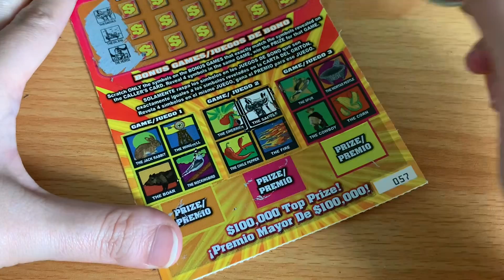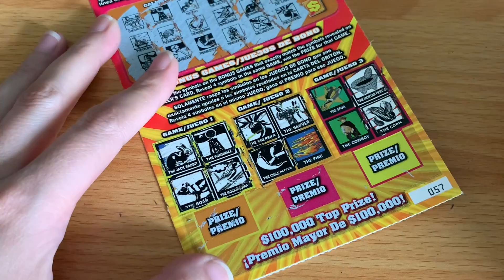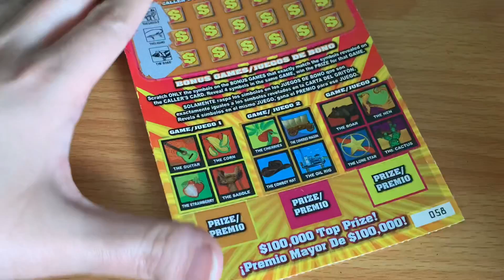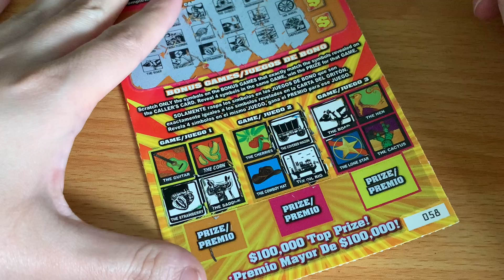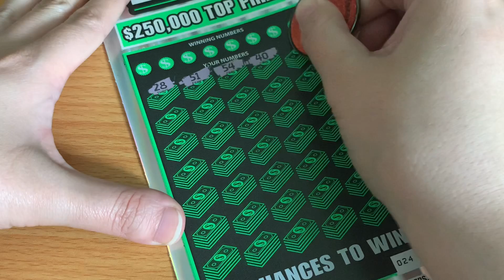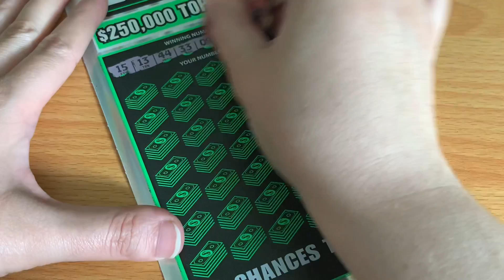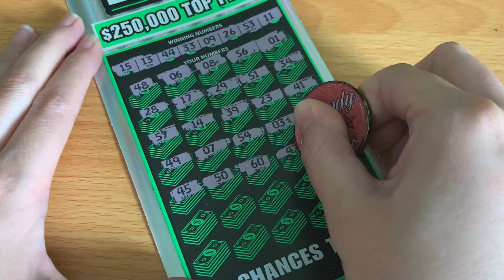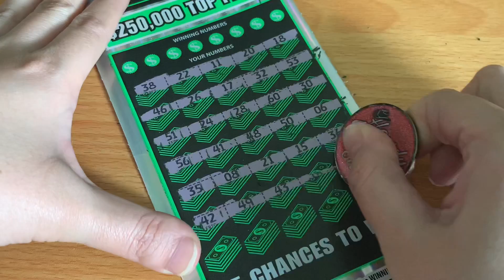HAD A FEELING ABOUT THIS ONE TOO! HOW RIGHT WAS MY INTUTION?! TEXAS LOTTERY TICKETS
Playing Texas Lottery Scratch Off Tickets!

Special Shout Out to RC Marx, Crispy, Andrew Mutton, for being Silver Lone Stars! Huge shout out to Wolverine 29 for being a Platinum Lone Star! Scratching Texas Lottery Scratch Off Tickets. Will I find a big win?